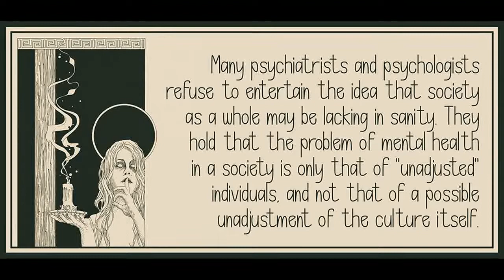Chapter 1 from The Sane Society by Erich Fromm